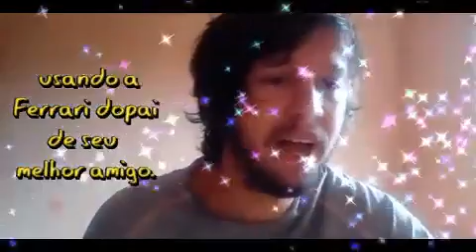Curtindo a Vida Adoidado filme Sessão De Sábado rede globo 05/02/2022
informaçaõ sobre filme